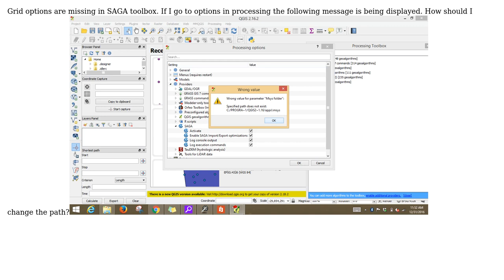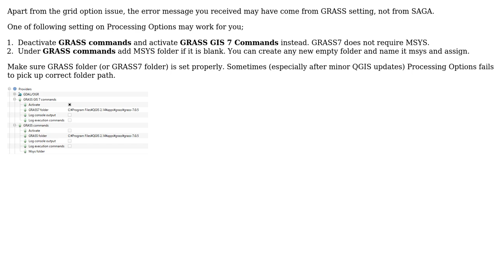GIS: SAGA grid tools missing in QGIS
With thanks & praise to God, and with thanks to the many people who have made this project possible! | Content (except music & images) licensed under CC BY-SA | Music | Images & others | With thanks to user PolyGeo user Kazuhito user Anusha and the Stack Exchange Network Trademarks are property of their respective owners. You are responsible for your own actions.